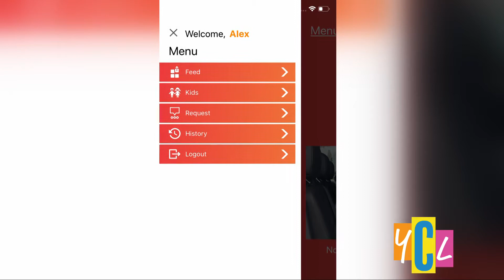Prodigy Children's Shuttle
PCSS is a community-based service that provides safe and reliable, shuttle service to children and teens in Elk Grove, Monday through Friday from 6am to 9pm.